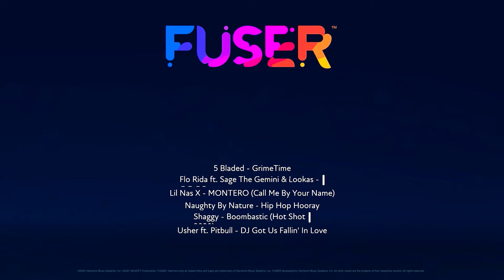Montero (HipHop Mix)